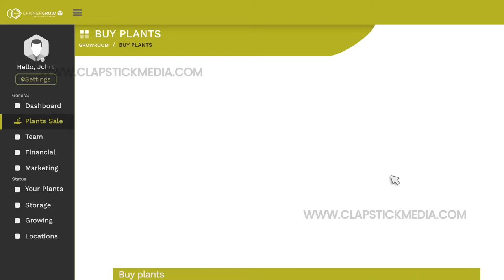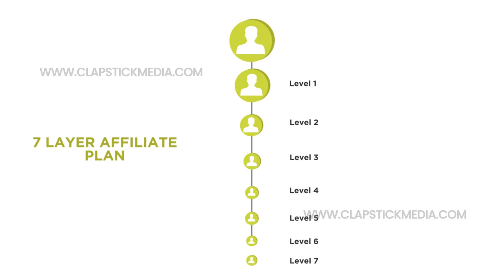Explainer Video - Blockchain - Cannabis Farming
The client has an innovative cutting edge block-chain based cannabis eco-farming platform. The Video required to put forward all their complex concep, UI, metrics, services in a highly delivering style keeping everything in line with the company branding. We choose a Flat 2D (Isometric Style) to deliver the same.